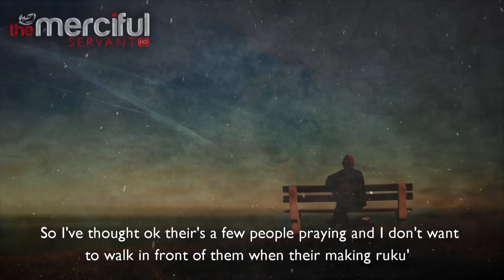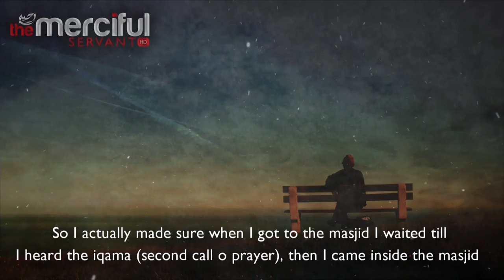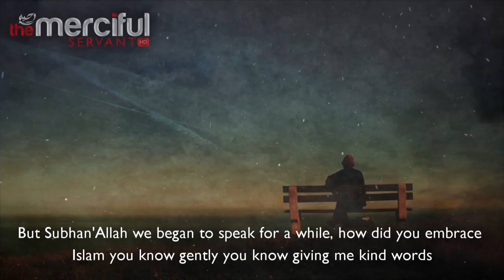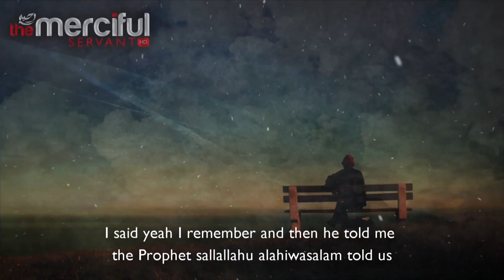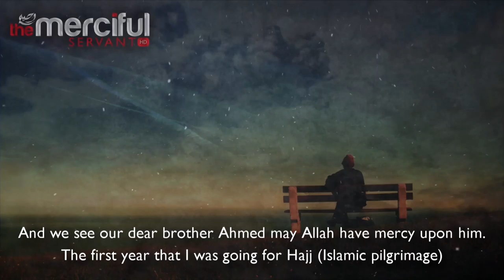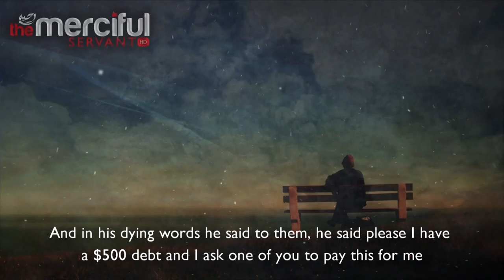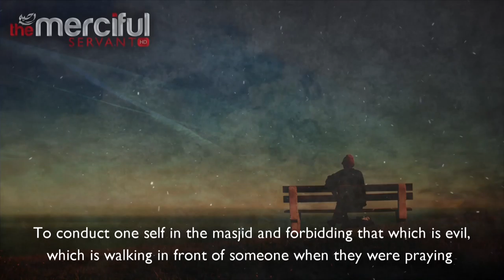Enjoining The Good - Talash Peace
The Story of a Brother Who Enjoined the Good and Forbid the Evil in the Masjid with a very simple action.

"The believers, men and women, are awliyyaa' (helpers, supporters, friends, protectors) of one another: they enjoin good and forbid evil".
[at-Taubah (9) : 67]

Speaker: Musa Cerantonio